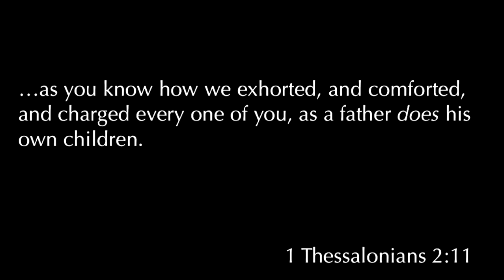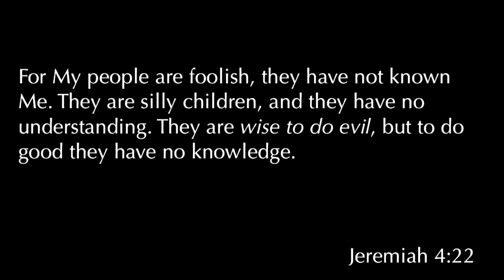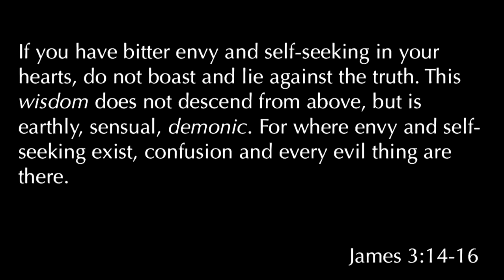Proverbs 2 | My Son Receive My Words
Proverbs 2 "My Son Receive My Words" was taught by Pastor David Rosales on December 13th, 2017. You can find more information about Pastor David Rosales and Calvary Chapel Chino Valley at calvarycvv.org.